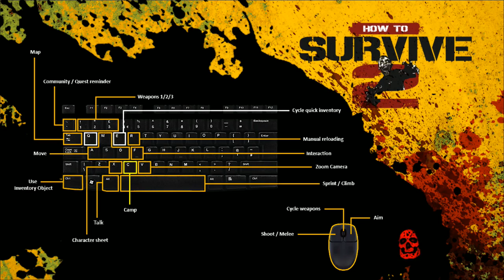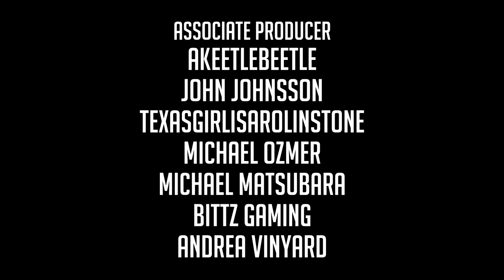Let's Play How to Survive 2 - Episode 2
Let's Play How to Survive 2:
Several years have passed since the original How to Survive events on Los Riscos’ archipelago. Now the local infection has turned into a worldwide pandemic. Everyone around the world, groups of people or lone wolves, try to survive one more day among the infected, attempting to recover a semblance of normal life. In Let's Play How to Survive 2, you find yourself in Louisiana and your survival chance starts by building a safe camp and becoming a skilled survivalist.

In Let's Play How to Survive 2, you need to find water, food and shelter and talk to the unconventional locals to make your way around.

An eccentric masked stranger offers you help? Sure, sounds way better than zombies!

Let's Play How to Survive 2 - Key Features:

Multiplayer is here! You can invite up to 16 players to access your camp and 4 of you can play simultaneously.

Teamwork: all players can contribute to a bigger, better camp and can perform co-op actions and strategies.

New improved camera follows your character, allowing you to zoom in and out on the fly!

New randomized environments: from the unforgiving Mississippi Delta bayous to the abandoned streets of New Orleans’ French Quarter.

Create your own character: learn new and different skills to specialize as you level up and equip with scavenged and handcrafted armor, tools and weapons.

A new deeper crafting system will allow you to use items and materials to create hundreds of items, tools and weapons to upgrade your character and your base camp.

Set-up, upgrade and protect your camp as you want: choose from a wide upgradeable variety of traps, barricades, obstacle and workshops that will open different skill trees and allow you to create more materials and items.

Quests and infinite random raids.

Night & day cycle and weather conditions.

Time to play some Let's Play How to Survive 2!

   Eekkoo & Casper Whirlin feat. Sailor & I - Elysium